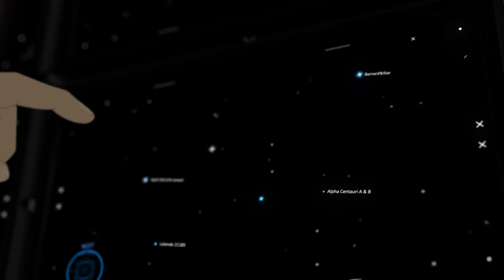４０ ＬＹ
40LY is the second part of a series I started with a video called "2028". Each part has its own concept, and can be considered independent. The idea of this project was in my thoughts for years, and it has been put in practice during the last 3 months, spending much time on compositing, animating and rendering. I learned a lot and I hope to continue do so.
Many thanks to everyone who kept asking me about this project and the progress. It may be simple words, but they were the motivation for me to keep going.

Song: Hans Zimmer - No Time for Caution
Animes : Planetes (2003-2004); Uchuu Kyoudai (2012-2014)